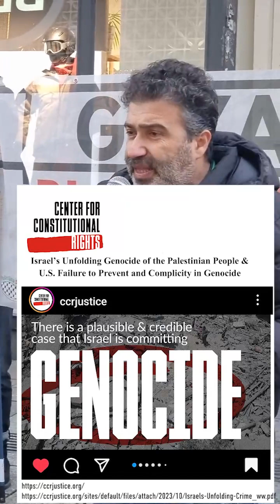Rede Shadi Abudaher bei Infotisch am 24.11.2023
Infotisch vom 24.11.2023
Your Voice Matters!
Ceasefire now!

Mariahilferstraße 55